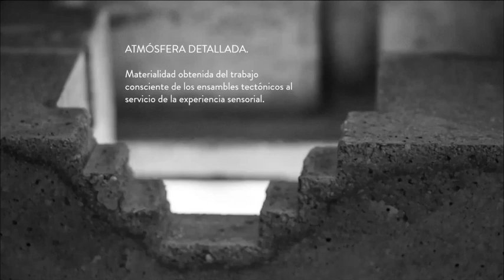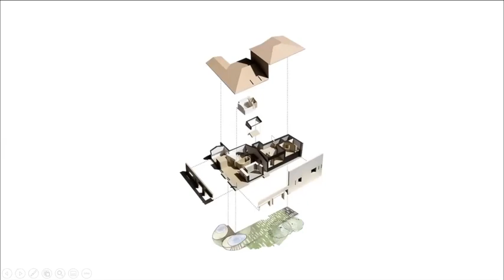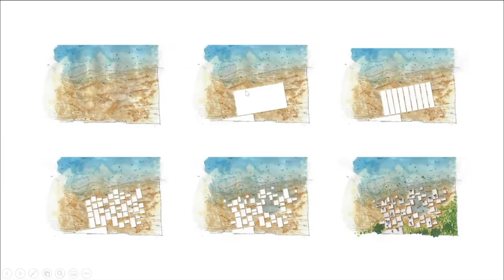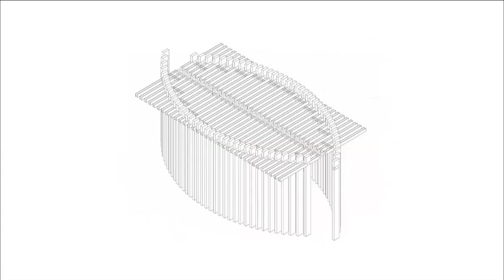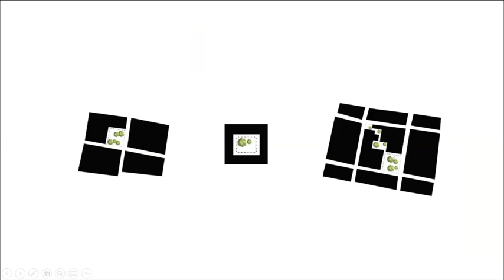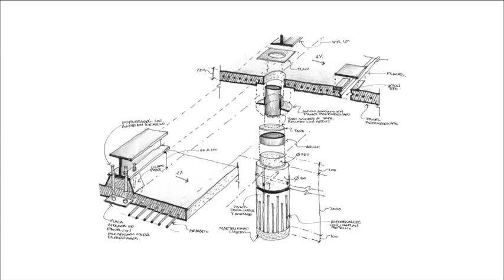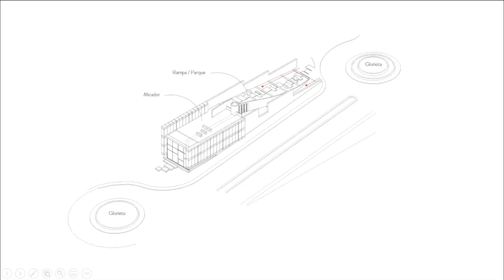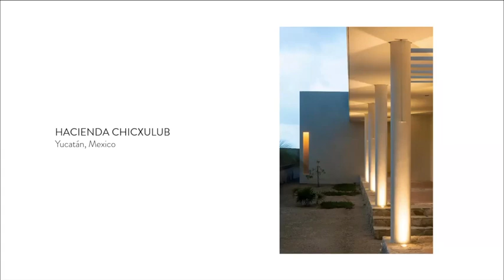TECTÓNICA SENSORIAL de Lisa Beltrán y Gustavo Carmona